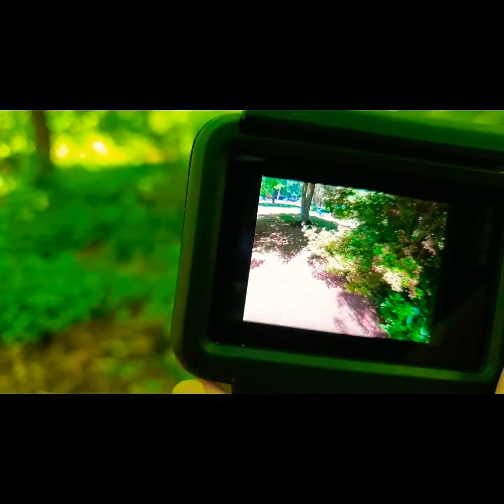Ultimate Hide and seek